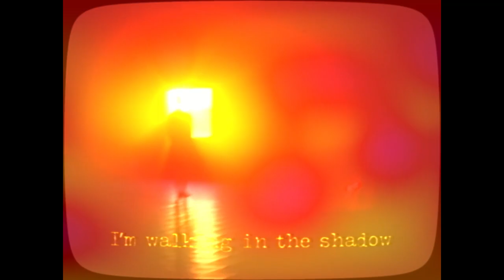LONELY ROBOT's JOHN MITCHELL On New Album "A Model Life": ''This Is Certainly My Favorite One"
A lone soldier on the front-lines of creativity, John Mitchell has been at the forefront of forward- thinking and progressive rock for decades now. As a member of such revered prog-rock ensembles as It Bites, Arena, Frost* and his own projects Kino and The Urbane, he has become a uniquely vital contributor to the modern scene, while his credentials as a producer for countless contemporary rock acts are unquestionable. But since 2015, John has been operating under name Lonely Robot: a solo project in all but name, it has enabled him to fully express his own musical vision, via some of the most vivid and fascinating music of his career to date.

“The truth is, I only ever intended to make three albums and then stop,” he laughs. “Then we got to the end of the three albums and I had a discussion with the label about maybe not releasing the next one under the name Lonely Robot, but with true Germanic business sense, they said, ‘We have established the brand now!’ So then everyone’s wondering where the guy in the spacesuit has gone! But I don’t really care what it’s called, as long as I get to keep making music. The thing I find most freeing about Lonely Robot is that I can just sit there on my own, get on with it at my own pace and not wait around for other people!”

If the first four Lonely Robots offered wistful, sci-fi-tinged observations on the state of things, the new record "A Model Life" is perhaps understandably infused with the anxieties and ominous omens of the real life, present day. The new songs have a little more grit under their fingernails than any of their predecessors; even if the relentlessly inventive, melodic splurge of his songwriting remains soundly intact. In musical terms, "A Model Life" marks a notable departure from the synth-fuelled futurism of 2020’s "Feelings Are Good." It hits harder than any previous Lonely Robot record, but with a warmth and wit that few can match. Meanwhile, with long-awaited tour dates tentatively etched into the horizon, John Mitchell declares himself ready and cautiously optimistic for whatever the future holds.

Our unstoppable interviewer Rodrigo Altaf sat down once again with John Mitchell at the brink of the release of "A Model Life" and they engaged in a dynamic chat peppered with jokes, discussing Mitchell's creative process, how Craig Blundell drums made it to the album, what lies ahead for Kino, Frost* and Arena, the status of the upcoming tour dates and much more.